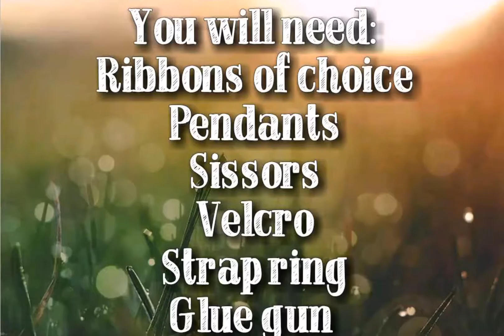DIY CHOKKERS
Chokkers